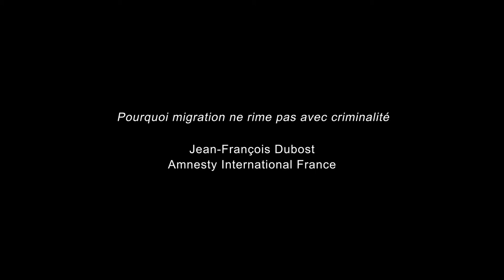Entretien documentaire - Pourquoi migration ne rime pas avec criminalité - Jean-François Dubost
Entretien documentaire "Pourquoi migration ne rime pas avec criminalité" avec Jean-François Dubost (Amnesty International France) en marge du film "Ceuta, douce prison" de Jonathan Millet et Loïc Hecht Rechi.
CEUTA, DOUCE PRISON
"Ceuta, douce prison" suit les trajectoires de cinq migrants dans l’enclave espagnole de Ceuta, au nord du Maroc. Ils ont tout quitté pour tenter leur chance en Europe et se retrouvent enfermés dans une prison à ciel ouvert, aux portes du vieux continent. Ils vivent partagés entre l’espoir d’obtenir un «laissez-passer» et la crainte d’être expulsés vers leur pays.
Regarder "Ceuta, douce prison" en VOD :
Acheter le DVD :
Voir la bande annonce :
En savoir plus :
entretien mené par Jonathan Millet et Loïc Hecht Rechi
images : Raphaël Minnesota
montage : Docks 66
production : Docks 66
année : 2014